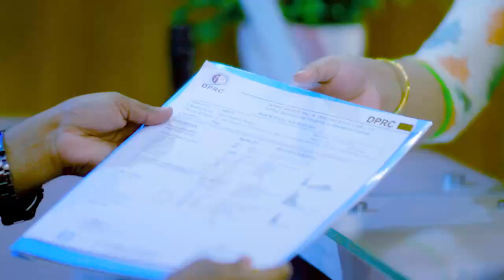কোমর ব্যথার চিকিৎসায় সুস্থ | Back Pain Treatment in Bangladesh | Rehabilitation Treatment